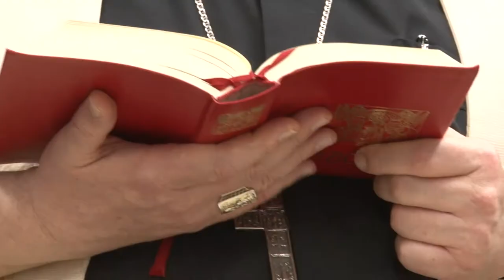Inaugurato il nuovo supermercato del Centro Universo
Inaugurato questa mattina il supermercato Interspar al Centro Universo di Silvi. Presente anche monsignor Leuzzi.